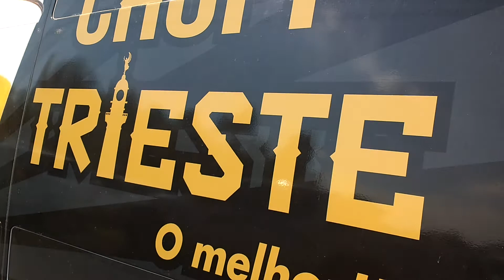Cerveja Trieste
Em VOTUPORANGA